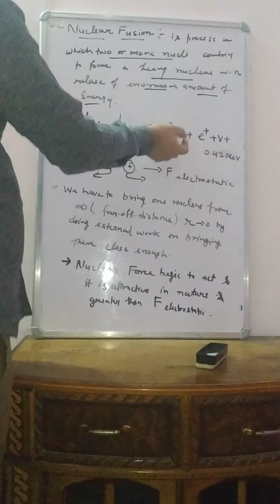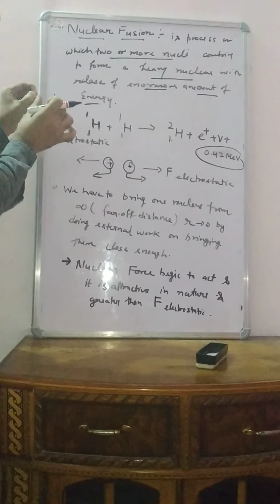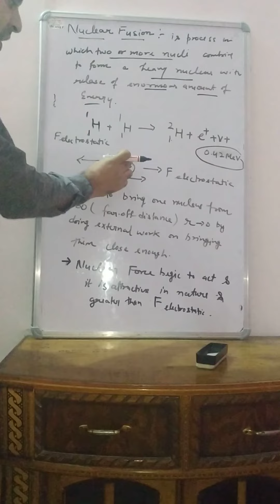Nuclear Fusion 1/3